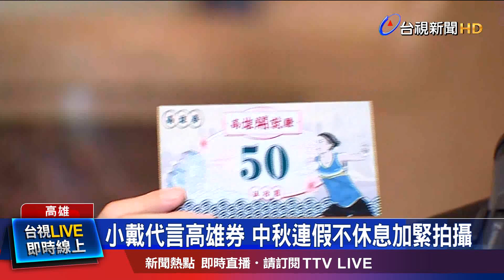小戴代言"高雄券" 時尚俏麗造型受關注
配合中央振興五倍券，高雄加碼推"高雄券"，還請來羽球球后"戴資穎"代言，不僅打球英姿印在五倍券上，小戴也親拍廣告，中秋連假，劇照曝光，齊瀏海妹妹頭，加上中空裝，時尚俏麗造型，讓人眼睛為之一亮。